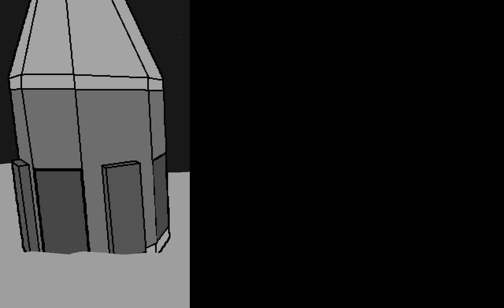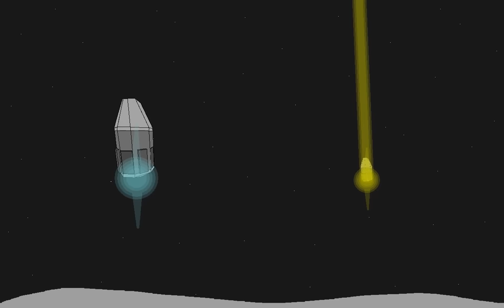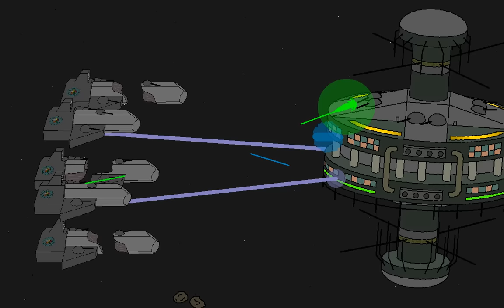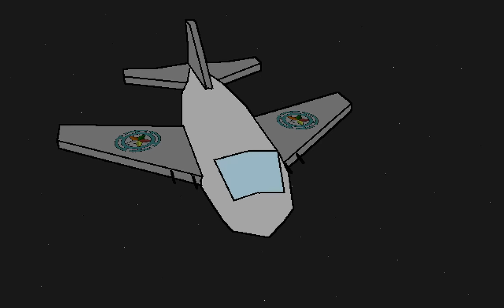Pivot Alien Invasion Fight War Animation Series 2 (full version)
7 years in the making. Huge thanks to everybody whos stayed around, both the viewers and my patrons.
The following people helped make this in one way or another. Please check out their stuff:
It's been a long project over many years, so it may be hard to remember if there was anybody else who contributed, big or small.
Contributing, as in, animation, sprites, artwork, etc.

This is a fixed version. The old version had severe stuttering issues. If you really want, you can view the old version